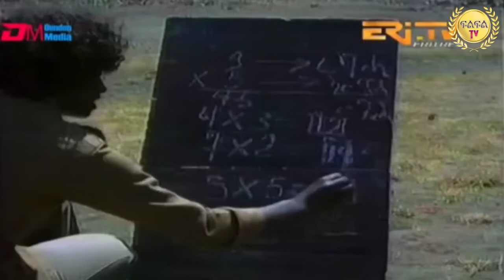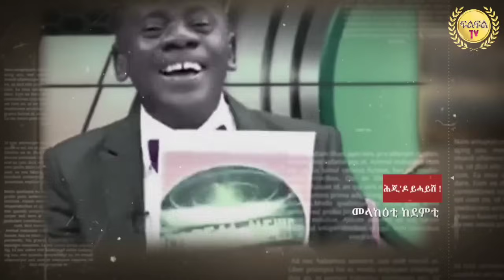Mar 22/2024 ኩሉ ሃገራዊ ይርኣዮ